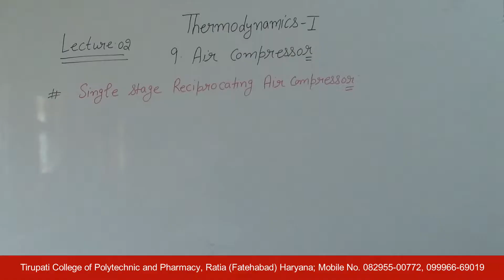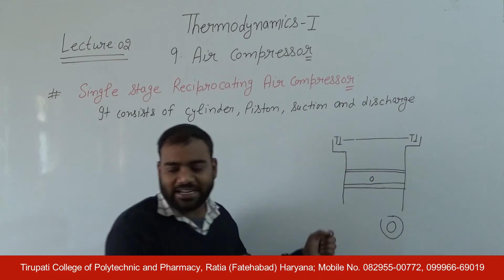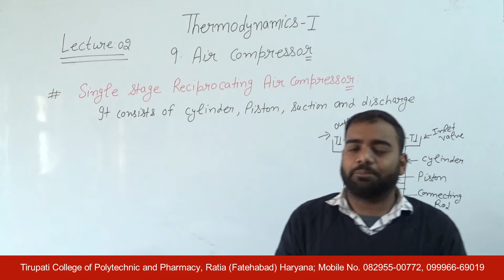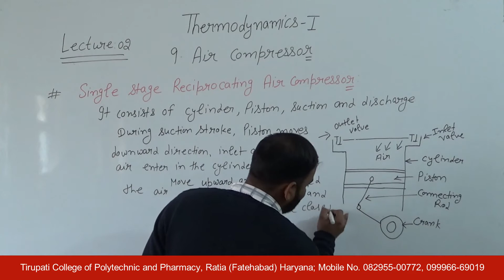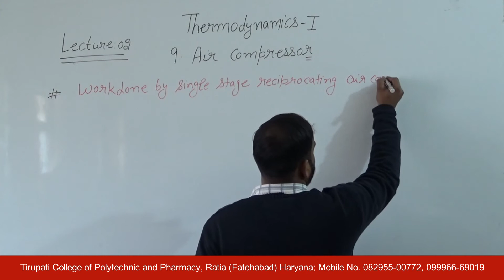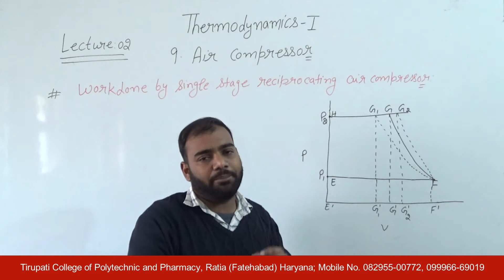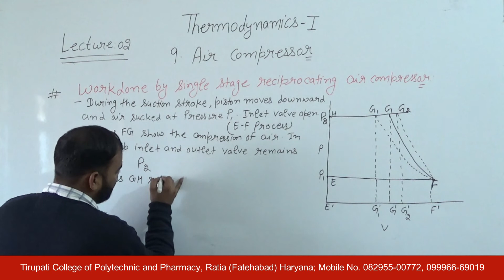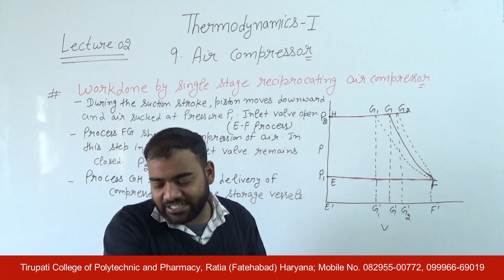Thermodynamics-I; Air Compressor, Lecture 02 HD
Name of Course : Diploma in Mechanical Engineering
Class : Third semester
Subject Name : Thermodynamics-I
Topic : Air Compressor